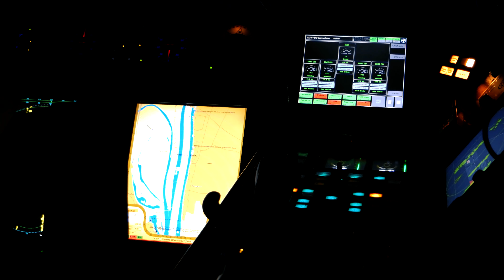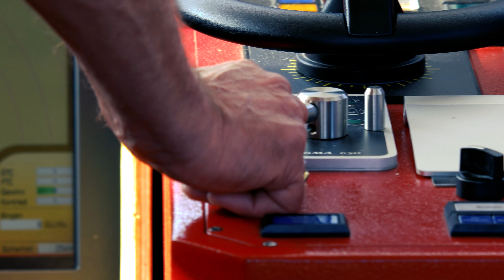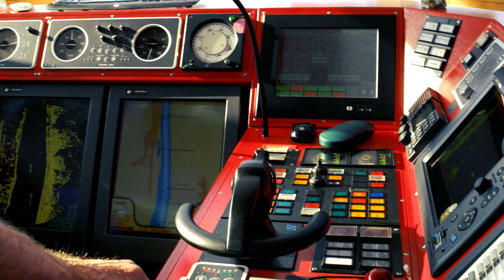A-Rosa Silva - First Cruise of 2017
De eerste cruise van de A-Rosa Silva in 2017, van Köln naar Strasbourg en weer terug naar Köln in maart 2017.

Uitrusting:
Samsung NX500

Muziek:
Danijel Zambo @ Soundcloud